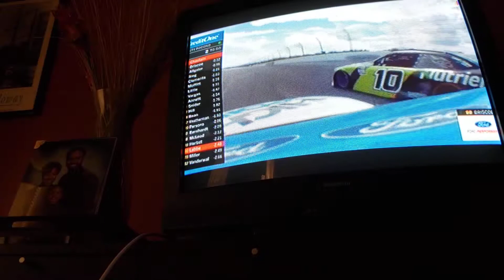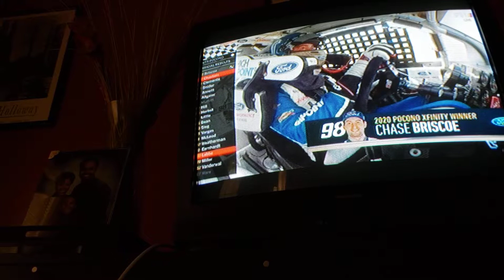Green White Checker Finish of the Pocono Green 225 (Interesting Reaction)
What an interesting turn of events for the Xfinity series race at Pocono. Now to see what the Cup series has to offer